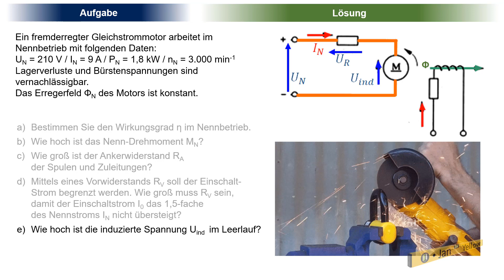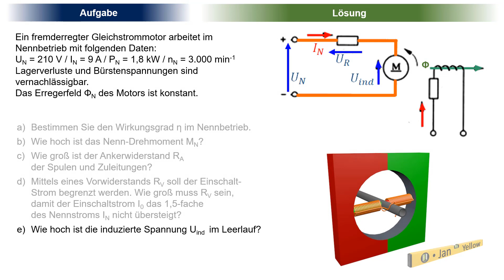fremderregter Gleichstrommotor, Aufgabe zu induzierte Spannung, Maschinenkonstante Drehzahl (DCM 07)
0:00 Was bisher geschah
0:20 Lösung e) induzierte Spannung im Leerlauf
2:03 drei wichtigste Gleichstrom-Gleichungen
2:28 Lösung f) Maschinenkonstante mal Fluss
4:20 Leerlaufdrehzahl
5:08 Lösung g)

Fortsetzung zur Aufgabe mit einem fremd erregten Gleichstrommotor.
Wie hoch ist die induzierte Spannung im Leerlauf? Wie groß ist das Produkt aus Maschinenkonstante und Erreger-Fluss (Magnetfeld)? Wie hoch ist die Leerlaufdrehzahl? Wie hoch ist die Leerlaufdrehzahl? Die Leerlaufdrehzahl ist nicht unendlich. Warum nicht?
Im Leerlauf steigt die induzierte Spannung zwar an, aber sie sägt gleichzeitig den Ast ab, auf dem sie sitzt. Soll heißen, je höher sie ist, umso mehr würgt sie auch den Strom ab. Wenn aber kein Strom mehr durch die Ankerspulen fließt, wirkt auch keine Lorentzkraft mehr auf die Spule. Ohne Lorentzkraft kein Drehmoment, ohne Drehmoment keine Rotation, ohne Rotation steht die Spule still. In eine ruhende Spule wird einfach keine Spannung induziert. Die Leerlaufdrehzahl darf also nur so hoch sein, dass die dann induzierte Spannung noch einen kleinen Strom fließen lässt.